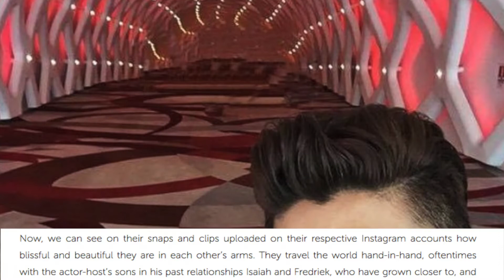Proud boyfie! 12 photos of Vhong with his long time girlfriend slash 'Halik' writer Tanya Winona!